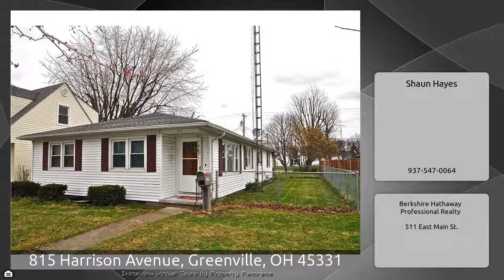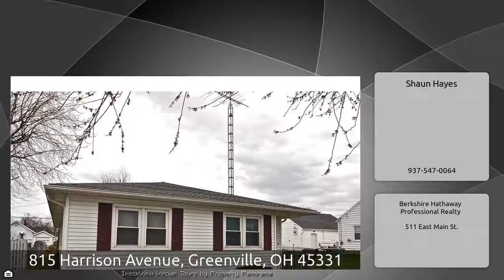815 Harrison Avenue, Greenville, OH 45331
The Virtual Tour for the property at 815 Harrison Avenue, Greenville, OH 45331 selling for $86,900 Other homes for sale by Shaun Hayes of Berkshire Hathaway Professional Realty You&x27;ll want to check out this amazing 2 bedroom home with 2 full baths! The large kitchen features tons of storage and a nice dining area. The flooring has been replaced through most of the home and everyone will love the over sized garage! Fenced in yard is perfect for pets!